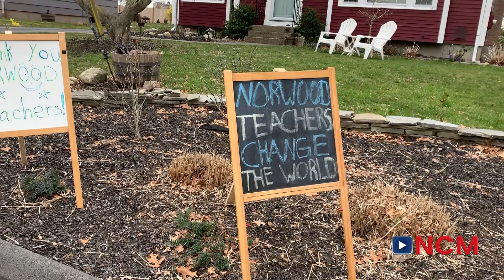Norwood Pride Drive